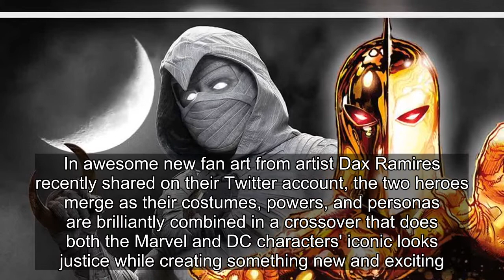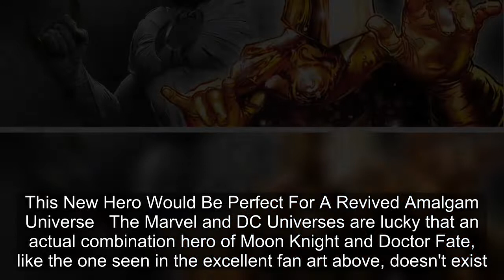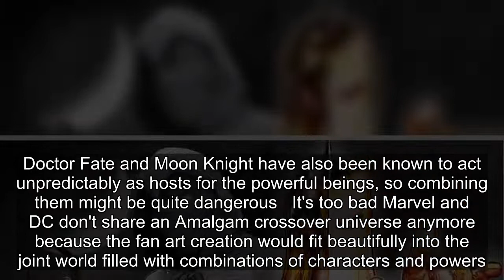Moon Knight & Doctor Fate Merge in Fanart Marvel & DC Shouldn't Ignore